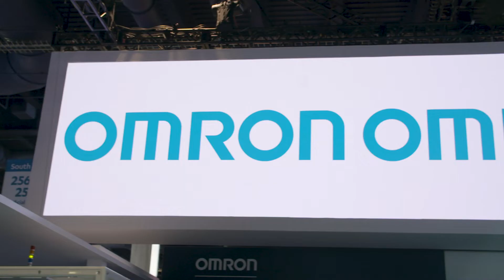Omron at CES 2020: Supporting and inspiring young girls in STEM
This year at CES2020 and in support of inspiring young girls to continue to pursue STEM fields as they enter their career paths we have partnered with the Robotics Education & Competition Foundation Girl Powered grant program.